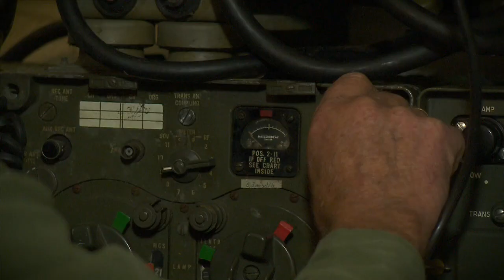Fort Buitensluis Numansdorp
Verborgen in de mist. Vergeten door jaren.

Maar herontdekt. Om te ontwikkelen. Om gedeeld te worden.
Om die verhalen te vertellen. De geschiedenis weer tot leven brengen.

Om ons Fort te kunnen koesteren en over te dragen van generatie op generatie.

HW1 | Hét internet TV kanaal voor de Hoeksche Waard.
Met rubrieken als HW Sport, HW Lokaal, HW Business, HW Muziek, HW Gastvrij en HW Lifestyle is er altijd wat te zien over de Hoeksche Waard